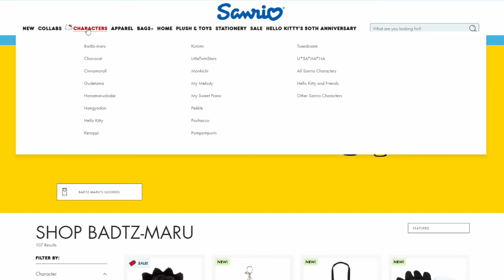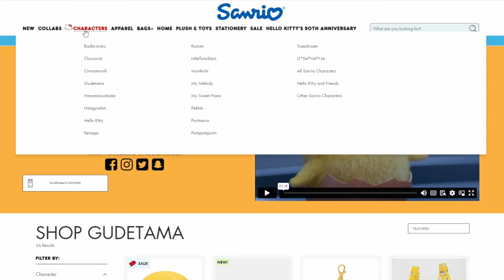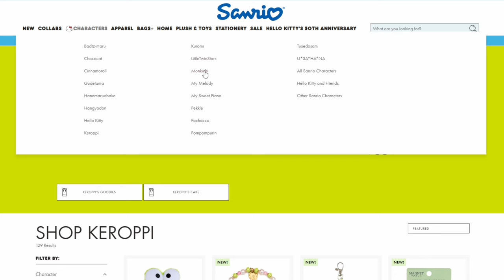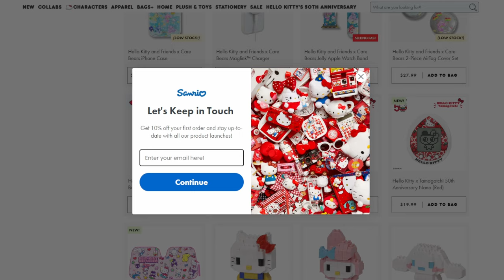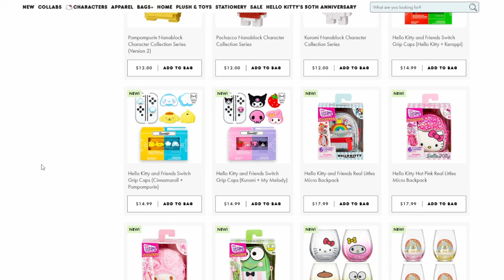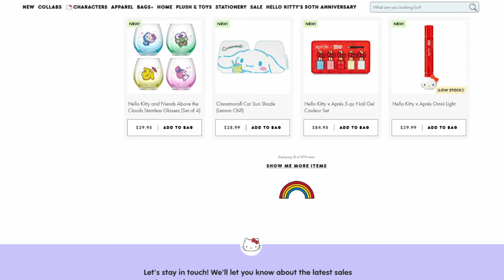Talking with my Brother Knux about FGO X Sanrio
Really this is just an excuse for Wokey and his brother to talk about Sanrio and Hello Kitty for 20 minutes.